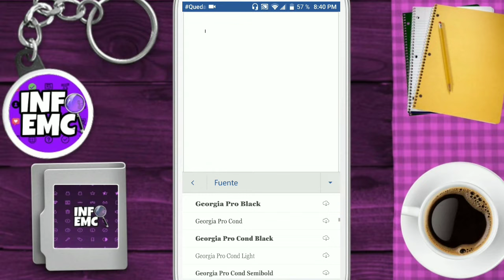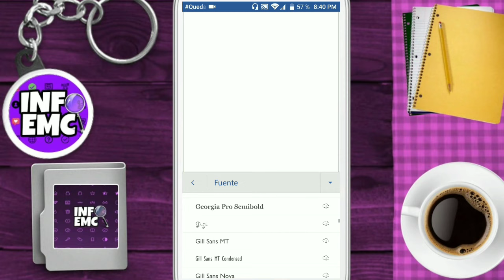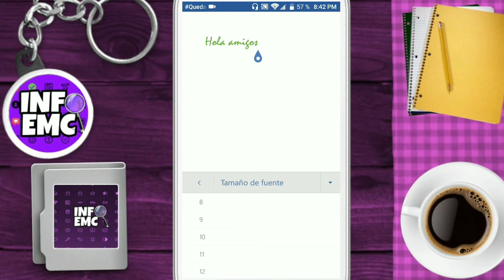Cómo usar el TIPO DE FUENTE, cambiar el TAMAÑO DE FUENTE, en WORD DEL CELULAR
Bienvenidos a mi canal INFO EMC, gracias por ver mi vídeo, espero que te haya servido de mucho, apóyame suscribendote a mi canal activando la campanita compartiendo el vídeo y dando me gusta, con esto me ayudarías bastante, GRACIAS!!!

TODO EN EL CELULAR